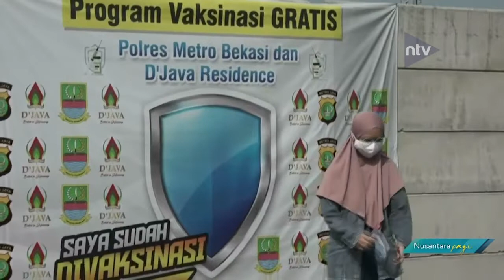Warga Bantu Pemerintah Dalam Program Vaksinasi Covid 19